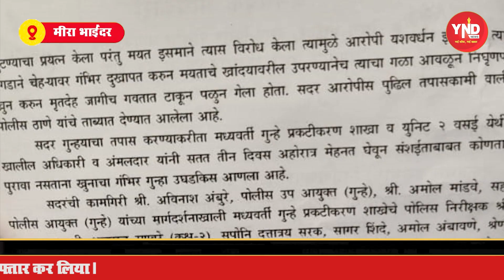Train के सफर में की दोस्ती लालच में आकर कर दी हत्या।